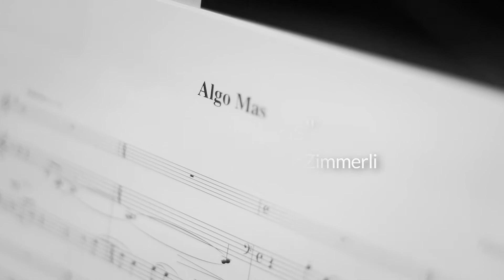Patrick Zimmerli with Kevin Hays & Satoshi Takeishi – "Algo Mas" from "Book of Dreams"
Patrick Zimmerli – Saxophone
Kevin Hays — Piano
Satoshi Takeishi — Percussion

Patrick Zimmerli trio recording "Algo Mas" for the 2020 album "Books of Dreams" (released as part of Newvelle Season Five vinyl subscription).